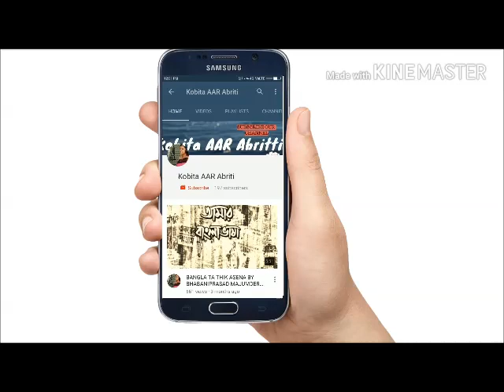PRAKTON / JOY GOSWAMI /প্রাক্তন /জয় গোস্বামী /RECITED BY SATHI DAS/ BENGALI KOBITA ABRITTI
প্রাক্তন - জয় গোস্বামী
পাঠেঃ সাথী দাস
বাংলা কবিতা / বাংলা আবৃত্তি

PRAKTON BY JOY GOSWAMI

RECITED BY SATHI DAS

BANGLA ABRITTI/ BANGLA KOBITA AR ABRITI/ BENGALI POETRY RECITATION